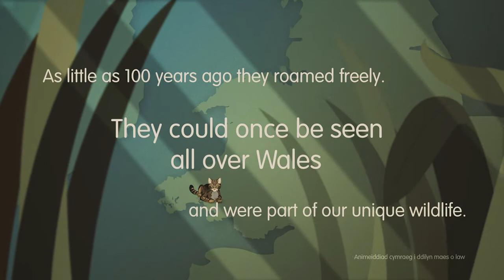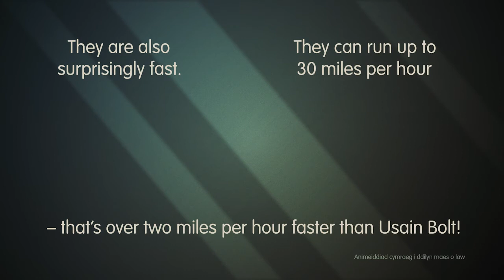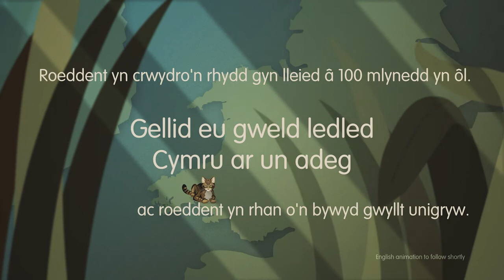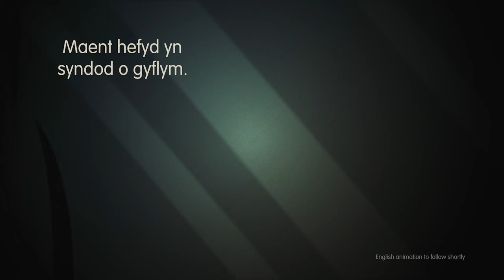The Welsh Wildcat Story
We've welcomed two wildcats, Caradog and Myrddin to the Folly Farm zoo family, as part of a new native species enclosure. Wildcats used to roam throughout Wales and the UK - but more recently they’ve been associated with Scotland due to its successful breeding and reintroduction programme.